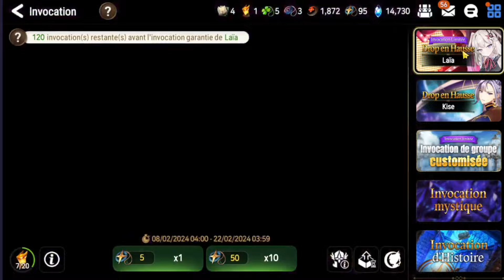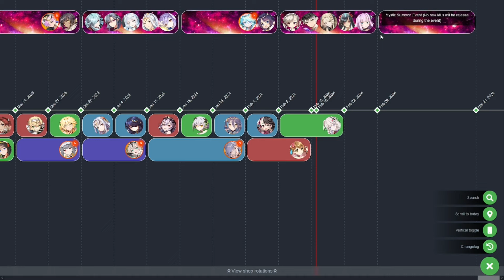Comment gérer ses invocations pour les Limitées & ML de février - Guide Epic Seven 2024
qui réccupérer dans les héros limités et RGB + ML sur epic seven en 2024